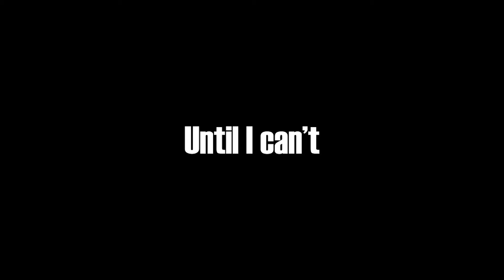Tora Plays Sora (Preview)